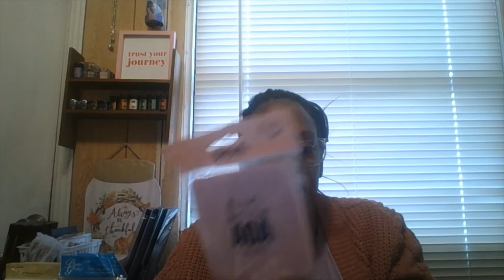SHOPMISSA AND WALMART HAUL | 2022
GOOD EVENING TO THE BEAUTY ROOM FAMILY!  WELCOME BACK TO ANOTHER VIDEO.  SITBACK AND RELAX AND GRAB YOURSELF A SNACK,  SOMETHING TO DRINK OF YOUR CHOICE, TAKE NOTES IF YOU WANT.

IF YOU LIKE ANYTHING YOU SAW IN THIS VIDEO.  THIS SITE IS VERY AFFORDABLE.

IF YOU JUST WANT TO TRY ANY NEW MAKEUP, CLOTHING, ETC. THIS SITE IS VERY AFFORDABLE.

I JUST WANT TO SAY THANK YOU ''TO THE BEAUTY ROOM FAMILY'' OR IF YOUR A NEW SUBSCRIBER AND A OG'' SUBSCRIBER THANK YOU ALL SO MUCH FOR JUST STOPPING BY AND WATCHING A SMALL GROWING YOUTUBER LIKE MYSELF.  I APPERCIATE YOU ALL.  SO PLEASE STAY SAFE,  STAY ENCOURAGED, DREAM BIG FOR YOUR GOALS. NEVER GIVE UP.  TODAY IS TODAY BUT TOMORROW IS ALWAYS A BETTER DAY.  HAVE A WONDERFUL WEEKEND EVERYONE!  BYE